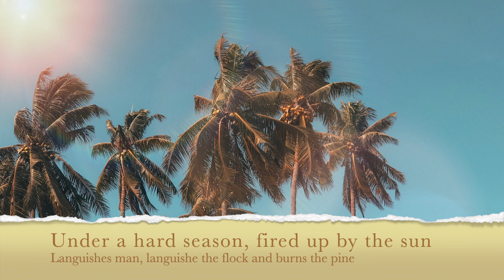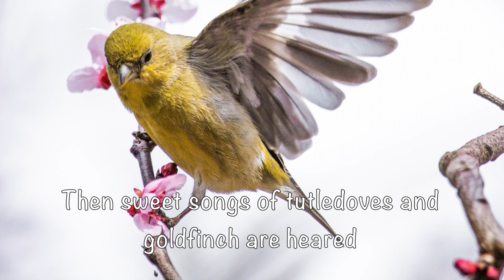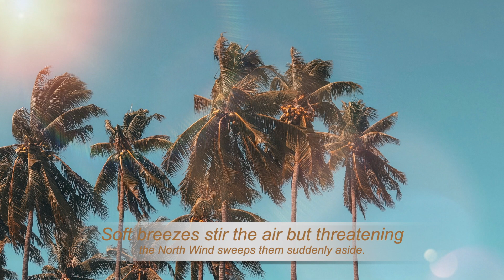Summer of Vivaldi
L'Estate (Summer)Opus 8, No. 2, in G minorI. Allegro non molto--
Under the heat of the burning summer sun,
Languish man and flock; the pine is parched.
The cuckoo finds its voice, and suddenly,
The turtledove and goldfinch sing.
A gentle breeze blows,
But suddenly, the north wind appears.
The shepherd weeps because, overhead,
Lies the fierce storm, and his destiny.
II. Adagio; Presto--
His tired limbs are deprived of rest
By his fear of lightning and fierce thunder,
And by furious swarms of flies and hornets.
III. Presto--
Alas, how just are his fears,
Thunder and lightening fill the Heavens, and the hail
Slices the tops of the corn and other grain.